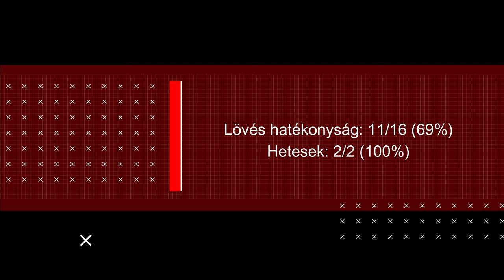FTC-RAIL CARGO HUNGARIA vs IKAST HANDBOLD / Klujber Katrin / 231028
ℹ
A női kézilabda Bajnokok Ligája 2023/2023, B-csoport 6. forduló

Neked melyik gól a kedvenced?

Song: I Wanna Be With You (Daxten Remix) · Loving Caliber · Christine Smit · Daxten